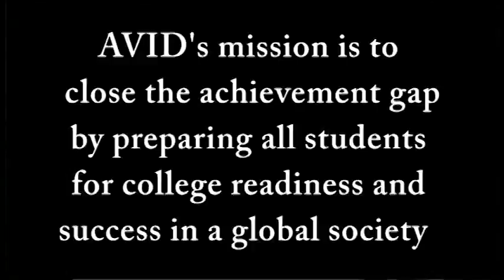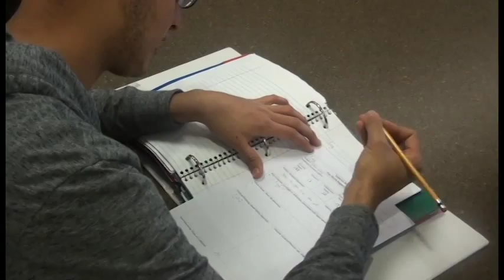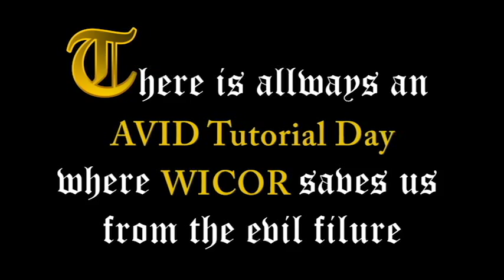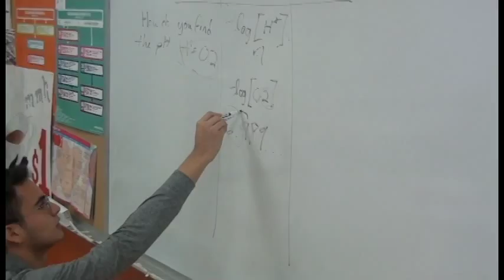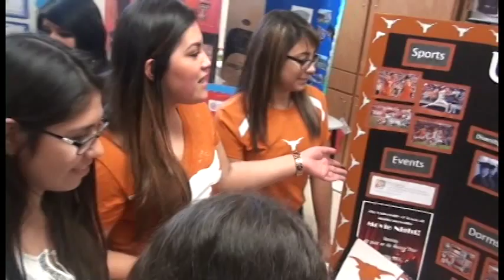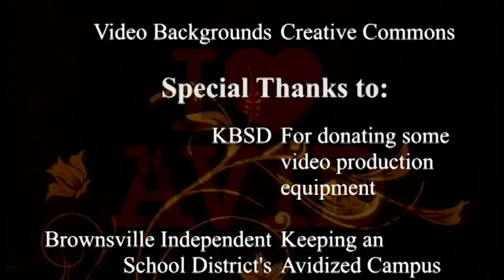2014 BECHS AVID Video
Have fun watching this truly inspiring video of how AVID impacts students life :D!